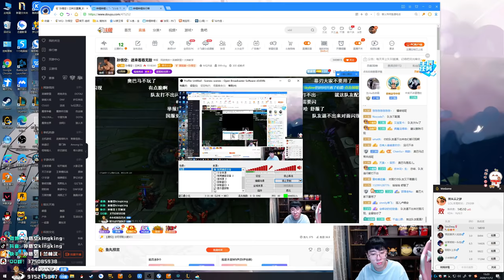【猴哥】蘭林漢悟空：悟空VS船長 國服 盲目自信 多少有點浪（20201112P3）